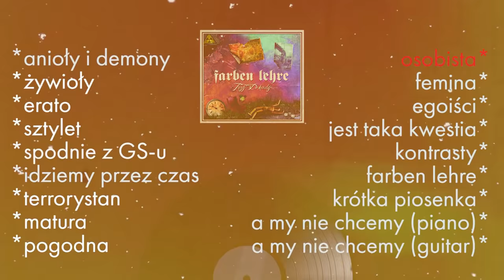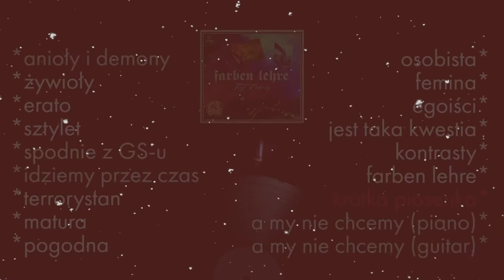FARBEN LEHRE - Trzy Dekady (akustycznie) | CAŁA PŁYTA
TRACKLISTA ⤵️
0:00 1. Anioły i demony
3:52 2. Żywioły
6:39 3. Erato
10:10 4. Sztylet
13:11 5. Spodnie z GS-u
16:27 6. Idziemy przez czas
20:27 7. Terrorystan
24:16 8. Matura
27:33 9. Pogodna
31:04 10. Osobista
34:29 11. Femina
37:37 12. Egoiści
41:00 13. Jest taka kwestia
44:52 14. Kontrasty
47:45 15. Farben Lehre
50:55 16. Krótka piosenka

"Trzy Dekady" to pierwsza w historii FARBEN LEHRE płyta akustyczna, na którą składa się 16 utworów autorskich (z dotychczasowej dyskografii) oraz jeden cover, czyli "A my nie chcemy uciekać stąd", z muzyką Przemysława Gintrowskiego, do tekstu Jacka Kaczmarskiego. Sesja nagraniowa w warszawskim studio Serakos, pod czujnym okiem Roberta Srzednickiego, trwała ponad miesiąc i okazała się bardzo owocna, a przy tym dalece satysfakcjonująca dla jej uczestników. Bez wątpienia, dla wiernych słuchaczy FARBEN LEHRE, praktycznie każdy z utworów może okazać się w swojej formie dalece zaskakujący, chwilami szokujący, jednak całość należy potraktować jako nową, kreatywną odsłonę płockiego zespołu. Bezdyskusyjnie akustyczna odsłona jubileuszowego albumu „Trzy Dekady” otworzyła kolejne, zdawałoby się dotychczas niedostępne drzwi na muzycznej drodze płockiej kapeli. Niektóre kawałki doczekały się wreszcie poważnych wersji, choć już wydawało się, że przepadły gdzieś w tłumie historii i czasu, m.in. dotyczy to takich kompozycji jak: "Jest taka kwestia", "Idziemy przez czas", "Osobista" czy "Sztylet". Specjalnie na tę płytę skład został poszerzony o jednego muzyka, w postaci Mariusza Kumali, ex gitarzysty zespołu Closterkeller. Taka decyzja okazała się przysłowiowym "strzałem w dziesiątkę", bowiem Mariusz aktywnie zaangażował się w cały projekt i w ogromnym stopniu wpłynął na artystyczny charakter przedsięwzięcia. Mówiąc o nowym wydawnictwie, nie sposób pominąć znamienitych gości, którzy własnymi pomysłami i interpretacjami istotnie przyczynili się do powstania tak unikalnego materiału. W gronie zaproszonych muzyków znaleźli się: Robert Gawliński (Wilki - śpiew), Piotr "Gutek" Gutkowski (Indios Bravos - śpiew), Michał Jelonek (Hunter, Jelonek - skrzypce), Marek Makles (Daab - klawisze, akordeon), Michał "Rollo" Rollinger (Closterkeller - klawisze), Agata Wojda (chórki) czy multi-instrumentalista Norbert "Złoty" Krzewski (ex-Neuropatia).

… niech płonie ogień, cisza gra …

Wojciech Wojda – wokal
Mariusz Kumala – gitara
Konrad Wojda – gitara
Filip Grodzicki – bas
Adam Mikołajewski – perkusja
wydawca: Lou & Rocked Boys